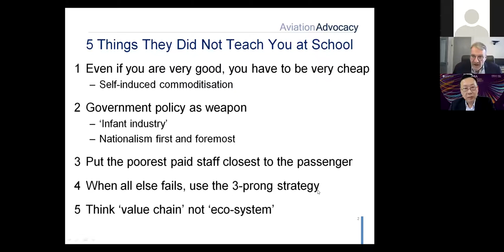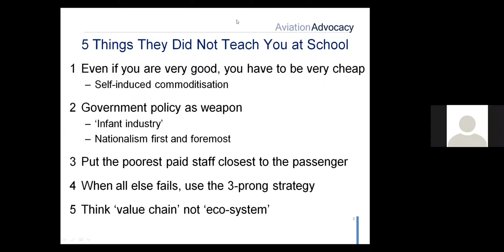PolyU MBA Webinar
Why Aviation Will Continue to Ignore Anything You Might Learn at Business School - My 5 Most Disheartening Lessons